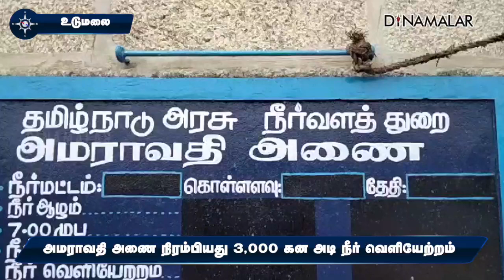விவசாயிகள் மகிழ்ச்சி | Amaravathi Dam is full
திருப்பூர் மாவட்டம் உடுமலை அருகே அமராவதி அணை உள்ளது. மேற்கு தொடர்ச்சி மலையில் கன மழை பெய்து வருவதால் அணை நீர்ப்பிடிப்பு பகுதிகளான சின்னாறு, தேனாறு, பாம்பாறு மற்றும் துணை ஆற்றுப் பகுதிகளில் வெள்ளப் பெருக்கு ஏற்பட்டுள்ளது.

இதனால் அணை நீர் மட்டம் மளமளவென உயர்ந்து முழு கொள்ளளவான 90 அடியை எட்டியது. அணைக்கு நீர் வரத்து வினாடிக்கு 3,532 கன அடியாகவும், நீர் வெளியேற்றம் வினாடிக்கு 3,000 கன அடியாகவும் உள்ளது. அணை நிரம்பி விவசாயிகள் வயிற்றில் பால் வார்த்தது.